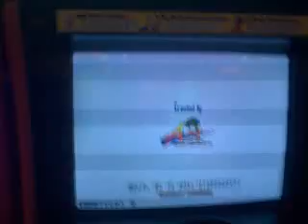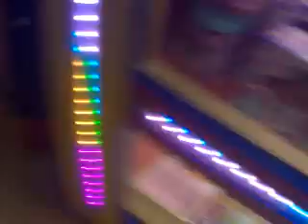Recreativos+ aburrimiento= madness